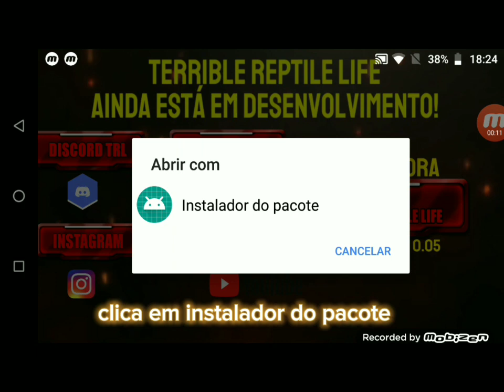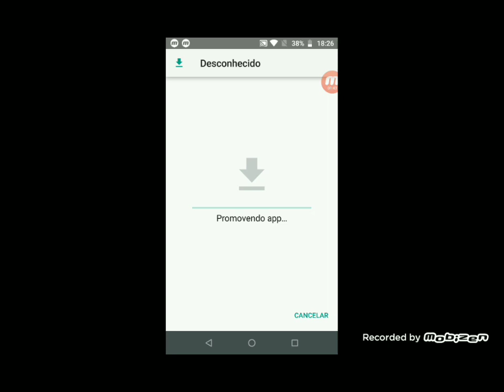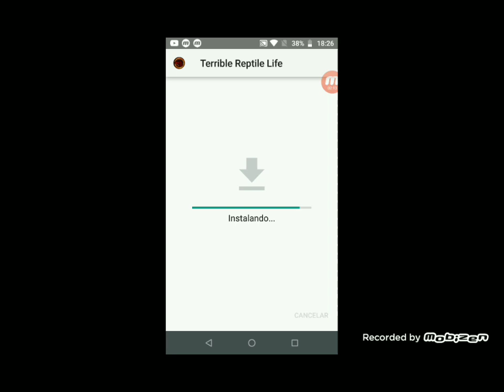tutorial de como baixa o (TRL)